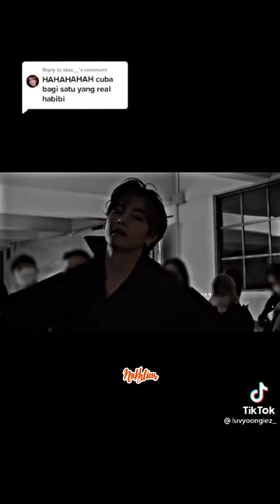[KPOP] Habibi - TikTok Compilations√